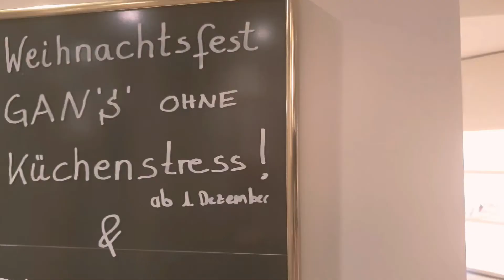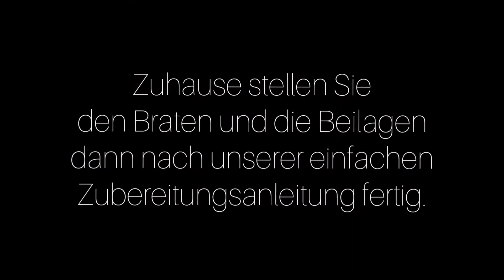Hotel Birke - Gan"s" aus dem Häuschen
Bestellen Sie jetzt Ihren Weihnachtsbraten und viele weitere feinHEIMISCHE Gerichte